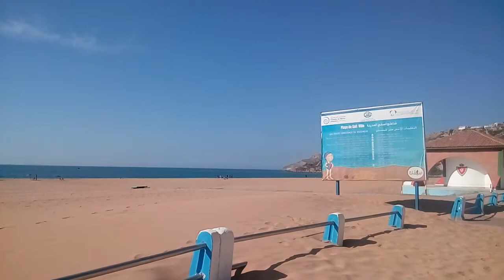بلاية اسفي خريفا plage Safi tour de 360 degrés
Automne 2017